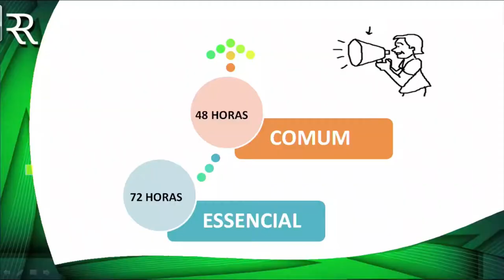PEGADINHA DT - GREVE